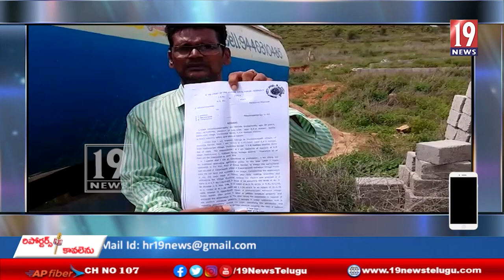రాజంపేట నియోజకవర్గం సిద్ధవటం మండలంలో ప్రభుత్వ కార్యాలయాలు సెలవుదినాల్లో పనులు అక్రమ కట్టడాలు-